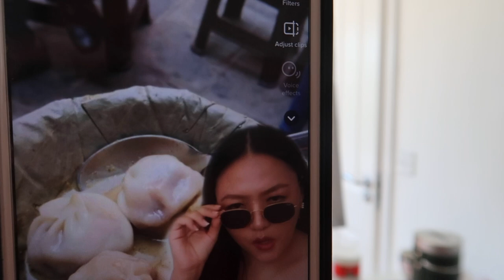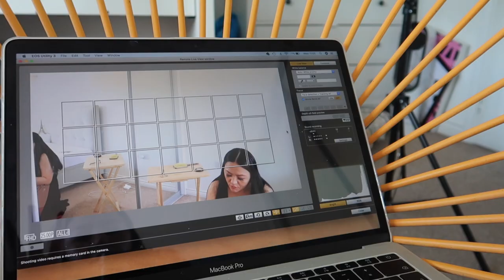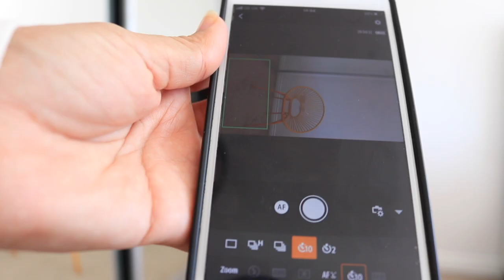How I plan, create & film my content ⎜Week in a life of a content creator ⎜Fashionbeautybug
Hi everyone. This is just a short video to show you all how I plan, create and film content for youtube, instagram and tiktok. I hope you enjoy this week in a life of a content creator. All the content creators put in hours and work hard to bring best video to entertain you all. So, please  have a thought before you leave hate comments. I would love to have you on my channel.

VIDEO SCHEDULE - Every week Thursday and Sunday 1 pm GMT 🇬🇧

ITEMS MENTIONED